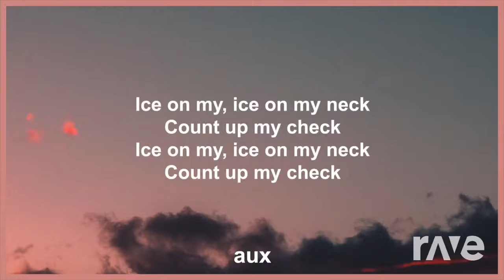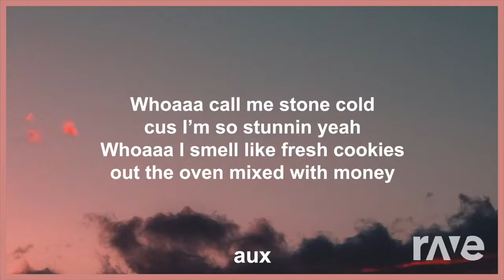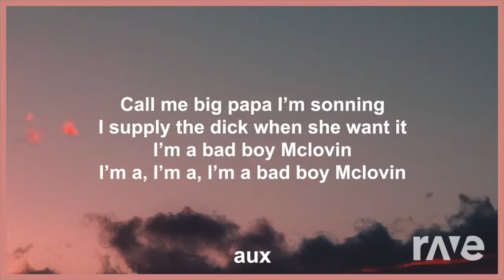Curtis Waters - I'm Stunnin (HOUSE REMIX 🎧)